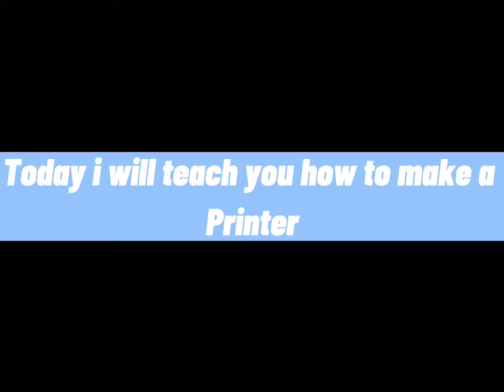HOW TO MAKE A PRINTER IN MINECRAFT !!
Minecraft   MinecraftSongs   Minecraft tutorials   Minecraft gudies   How to make a printer in minecraft !!